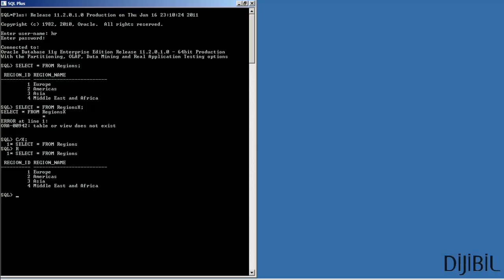Oracle SQLPlus : CHANGE ile Sorgu Üzerinde Silme İşlemi Yapma - Kısa yolu C